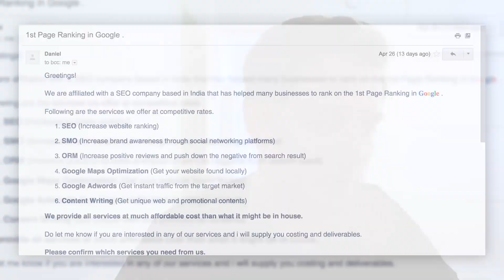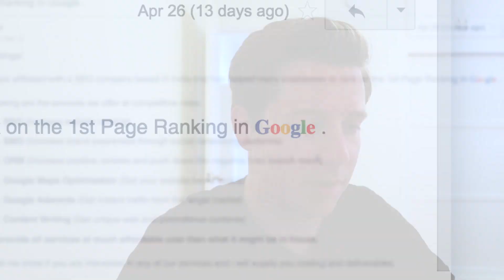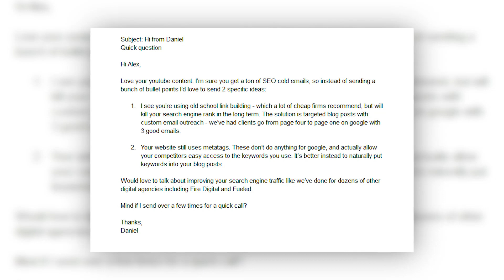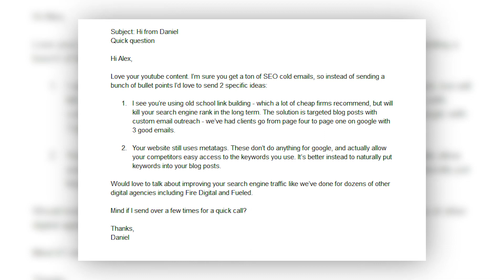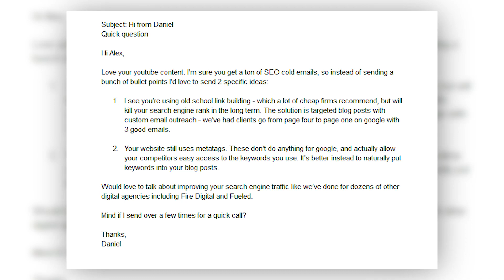How to Sell Your SEO Services With Cold Email 📧Cold Email Teardown📧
In this video I break down a terrible cold email selling SEO services and I talk about the only time it's okay to use bullet-points in your emails.